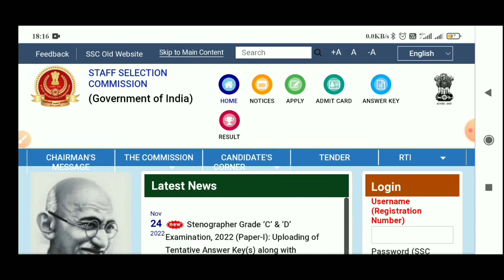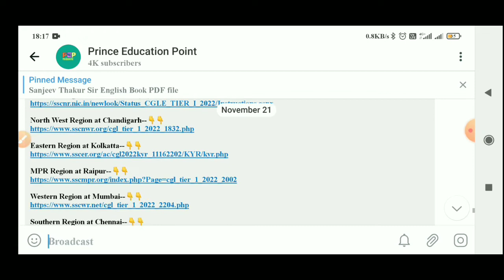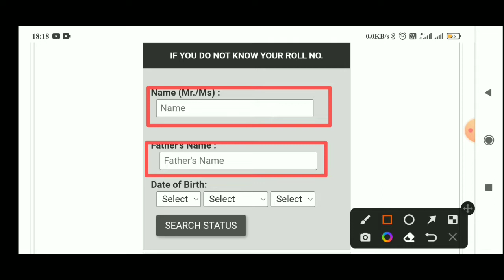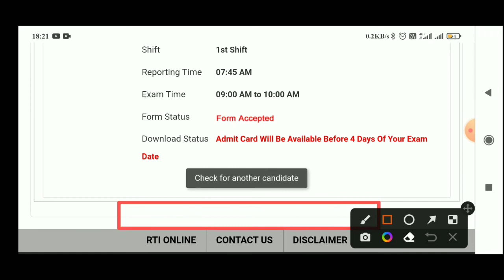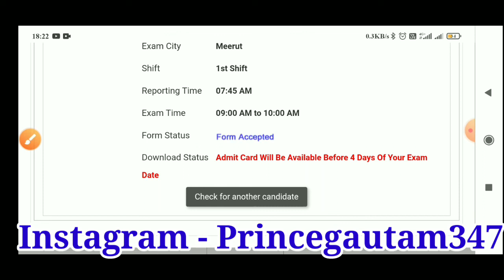SSC CGL Admit Card 2022 Kaise Download Kare | How To Download SSC CGL Admit Card 2022 NR Region Link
SSC CGL Admit Card 2022 Kaise Download Kare | How To Download SSC CGL Admit Card 2022 | City & Date

SSC Regional Websites Link If You Need To Check Status Of Any SSC CGL Exam 2022 Examinations If Available:--👇👇

                    [Your Queries]

How To Download SSC CGL Admit Card 2022
NWR Region Ka SSC CGL  Ka Admit Card Download Kaise kare
How to Check SSC CGL Application Status 2022 SSC CGL Admit Card 2022
SSC CGL Admit Card 2022 Download
SSC CGL Admit Card 2022 Download kaise Kare Download
ssc.nic.in
ssc cgl call letter
How To Check SSC CGL Exam City Intimation 2021
SSC CGL Admit Card Download 2022
Prince Education Point
Prince Gautam